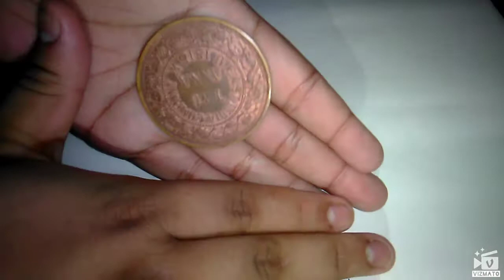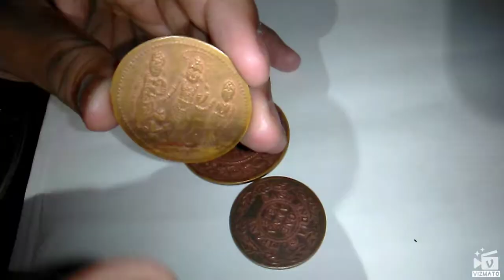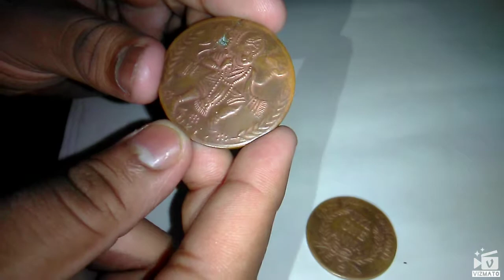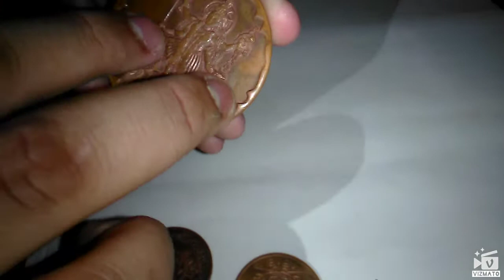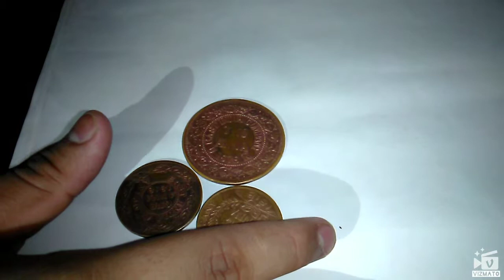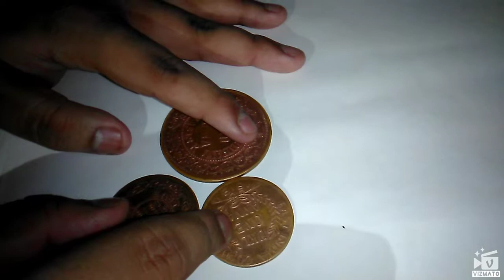3 ta fake coin banaise east india company.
3 ta fake coin banaise east india company..